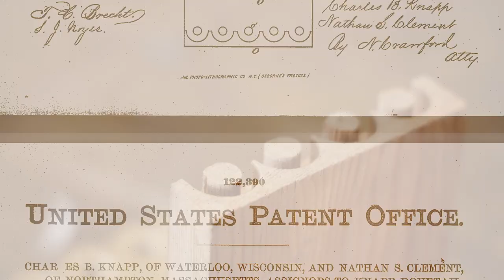How to make these Alternative Dovetail Joints (The Knapp Joint)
In this woodworking video, I show you how to make an alternative dovetail joint - The Knapp Joint. If you enjoy making or learning how to make dovetail joints, you will really enjoy the woodworking tips that I share in this project video.

This was a great challenge that I thoroughly enjoyed working out.

I'm very pleased with the results but I'm more than happy to hear of any improvements that could be made. :)

As always I'm happy to answer any questions.

You can also help me out by purchasing one of my shirts, you can find them

Also you can check out my photography at my website (nothing to do with making but you may be interested in what I do)

My email can be found in the about section of this channel.

For real mail,

Pask Makes
Yandina
Queensland
4561
Australia